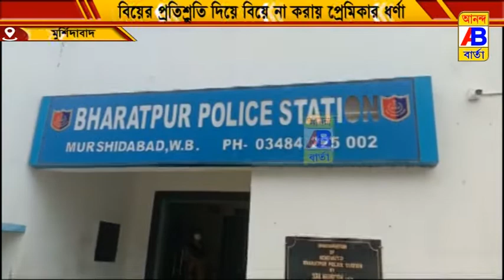প্রেমিকের বাড়ির সামনে ধর্না প্রেমিকার